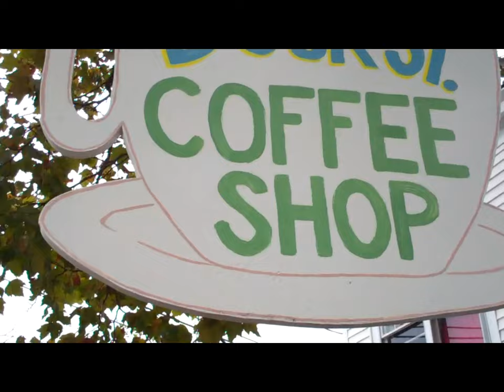Produce New England vid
Trip to New England 10-10-10